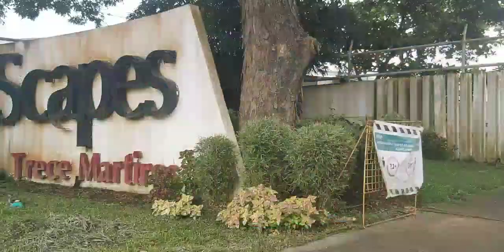Newly Turned Over House Tour - SINGLE HOME AMAIA SCAPES | Started my life